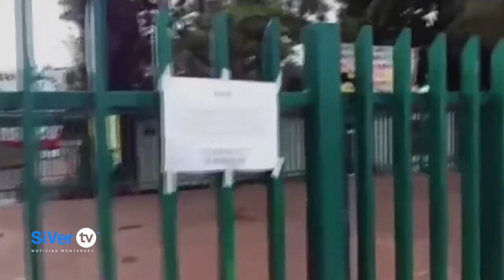TERREMOTO 2017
Hoy en Sivertv recordamos el terremoto de 8.2 en la escala de Richter que cimbró al sur de México un 7 de septiembre, de 2017.